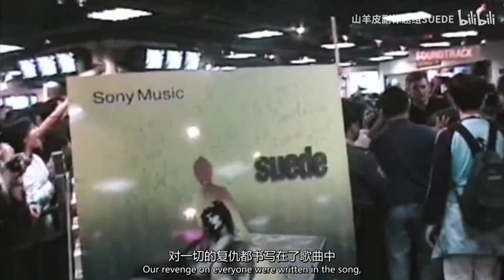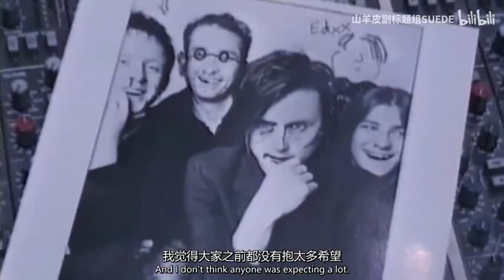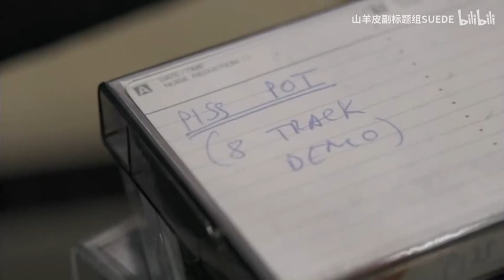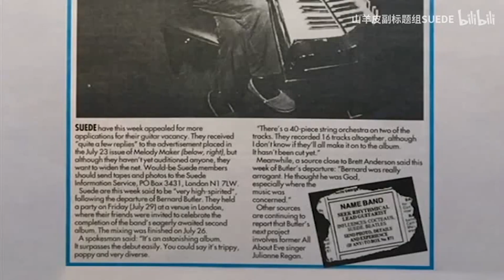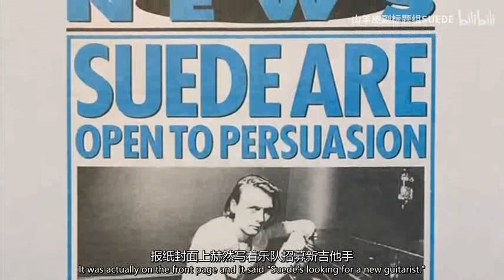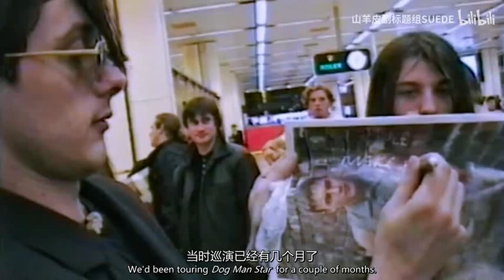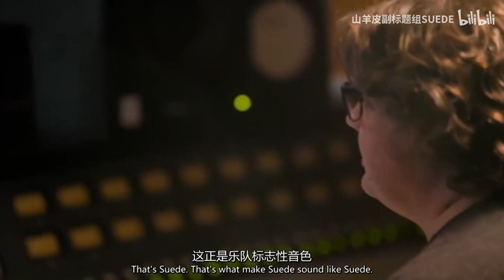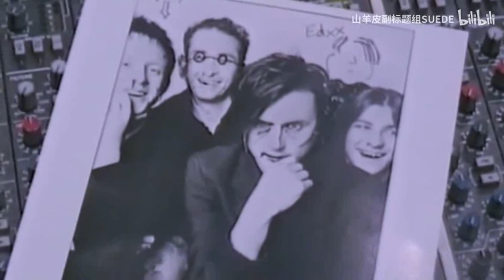Suede - "Coming Up" (1996) Classic Albums - Part 1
If you'd like to help me, listen to my music at thesonicmadness.bandcamp.com